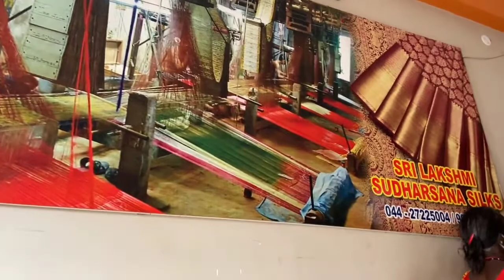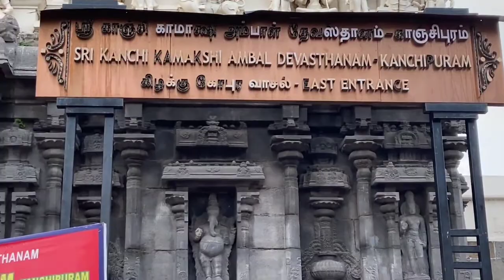Day well spent in kanchipuram.